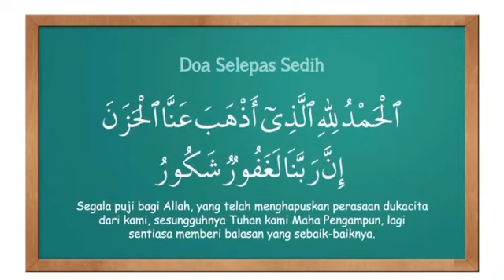Haiya Bid Doa - Doa Lepas Sedih